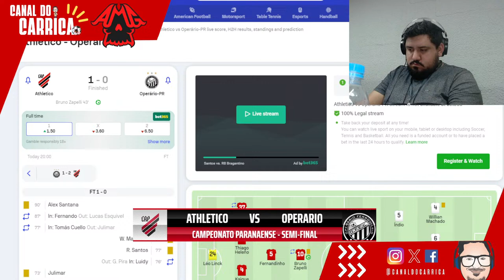AOVIVO ATHLETICO PARANAENSE X OPERÁRIO - PARANAENSE 2024 - CANAL DO CARRICA E M1L GR4U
Narração: Romão Martinechen
Comentários: Paulo Roberto
Central: Peterson Pereira

Patrocínios Canal do Carrica:

Dinhos Barber Shop - Qualidade não é o nosso diferencial. É a nossa obrigação!

Parceria: Bem Paraná
Realização: GCM Play